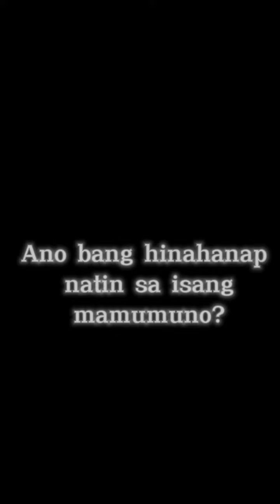Ang pananaw ng isang ebike🚙 driver, ano ang hinahanap mo sa isang mamumuno?🤔